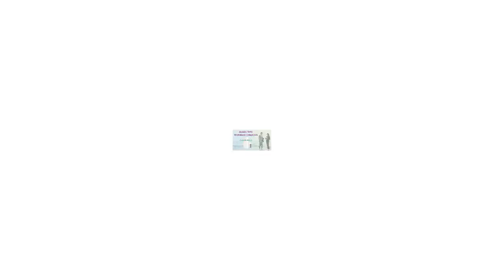BE YOUR CHARM AGELOC TR90 TRIMSHAKE CHOCOLATE